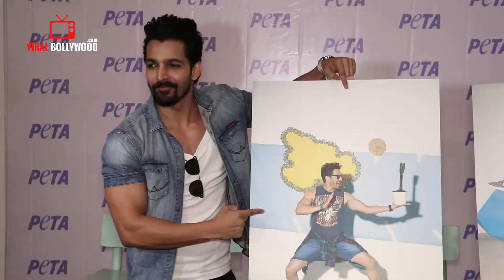UNCUT - Adah Sharma & Harshvardhan Rane Unveiling PETA India’s First Vegan Fashion Lookbook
Watch UNCUT - Adah Sharma & Harshvardhan Rane Unveiling PETA India’s First Vegan Fashion Lookbook